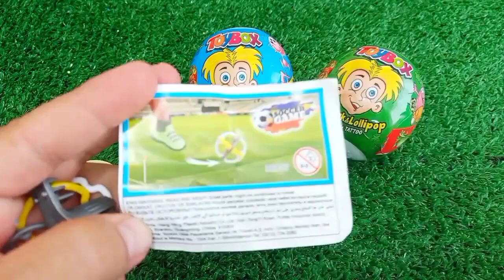ASMR RAINBOW 막대사탕과 과자! 맛있는 무지개 막대사탕ASMR Mukbang 두찜 신메뉴 스팸부대찜닭 먹방 떡볶이 튀김 치즈볼 | HIU